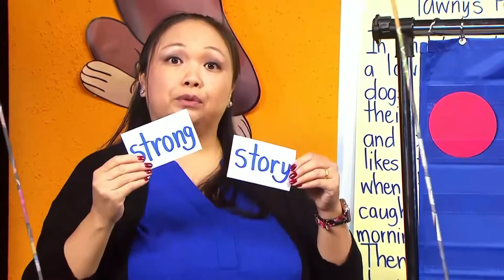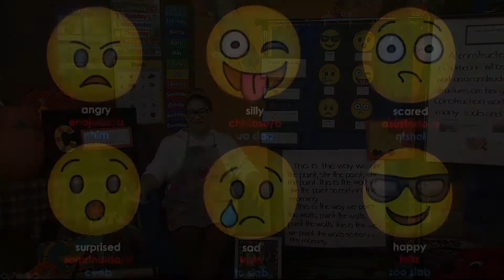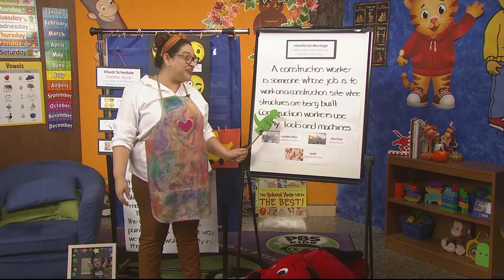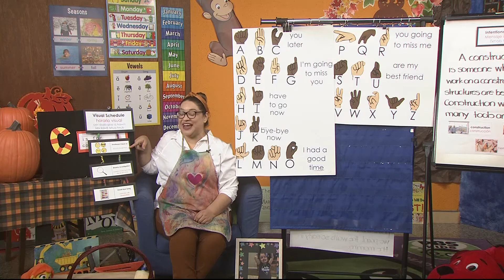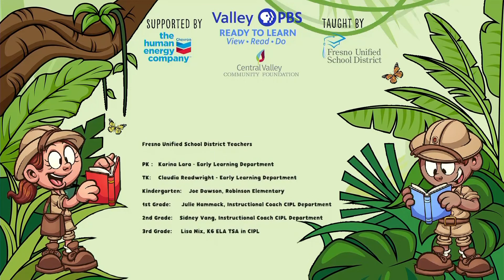Pre-Kindergarten Episode 238